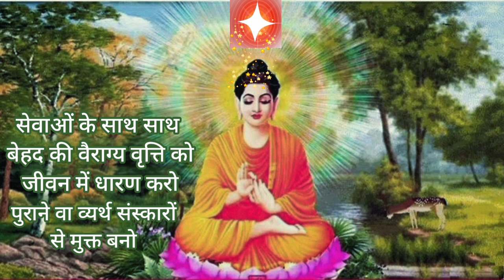बेहद की वैराग्य वृत्ति को जीवन में है लाना...Avyakt Murli based Song